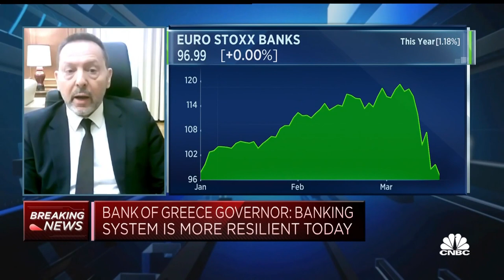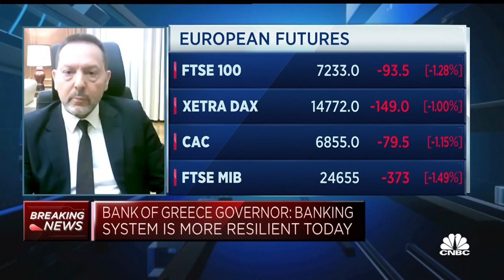'We are close to the end of the tightening cycle,' Bank of Greece governor says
Bank of Greece Governor Yannis Stournaras discusses the latest ECB monetary policy decision and the state of the European banking system.